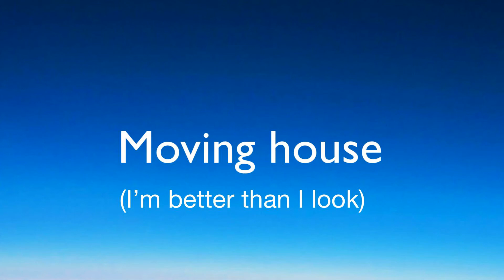bettter_than_it_looks.movie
Better than it looks!!!(obviously)
One stubborn kid and his mum are moving. How on earth will they do it, though?

This has an epilogue, so watch till end.